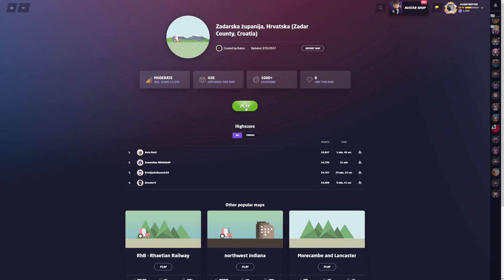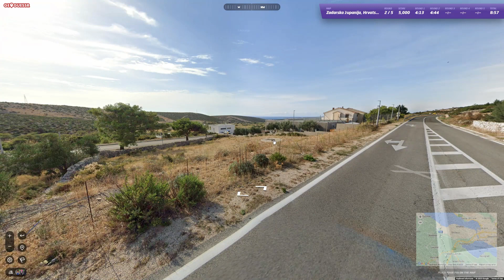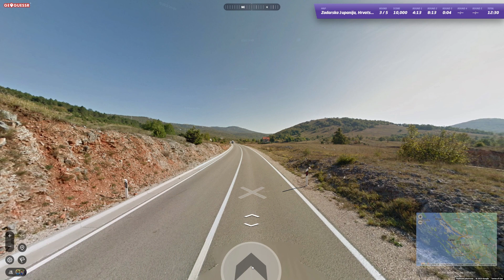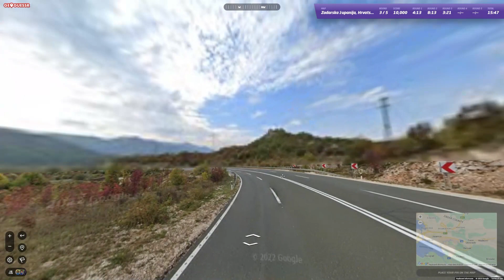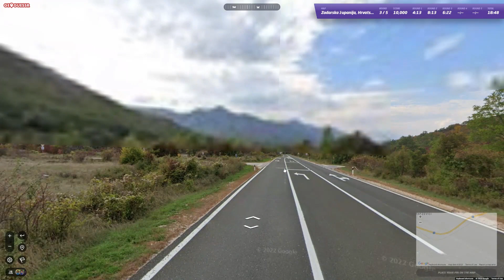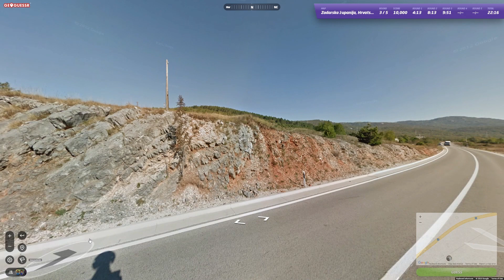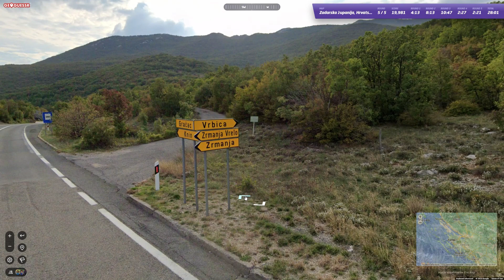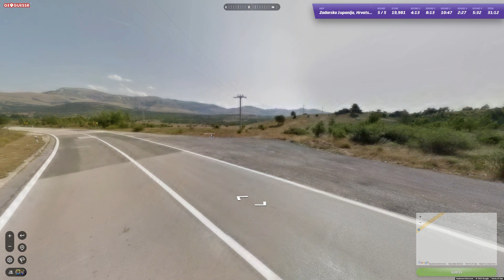Ep. 004 Europe Region by Region - Zadarska županija: into the Dalmatian mountains of Croatia!